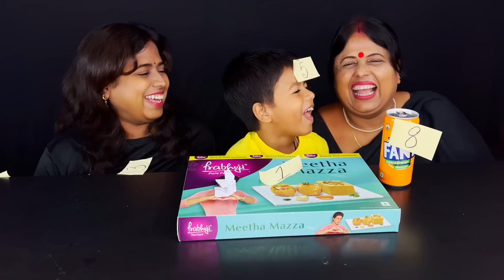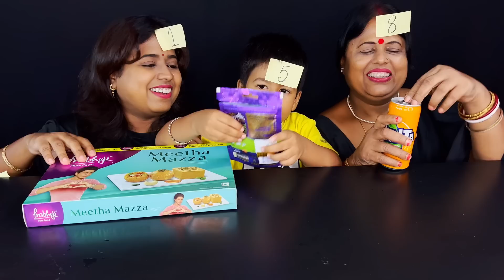Choose The Lucky Number Challenge Indian Eating Show